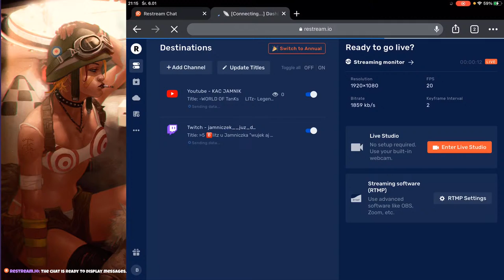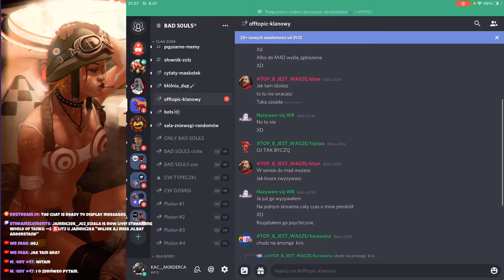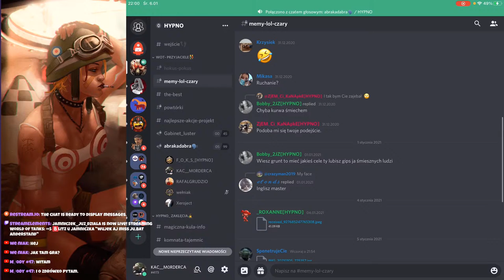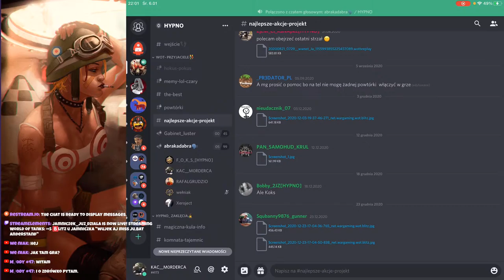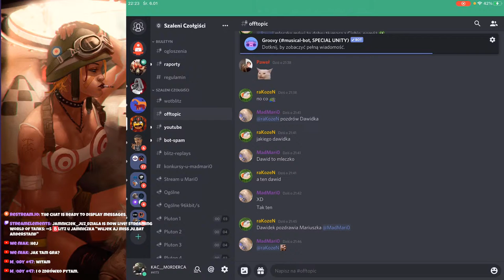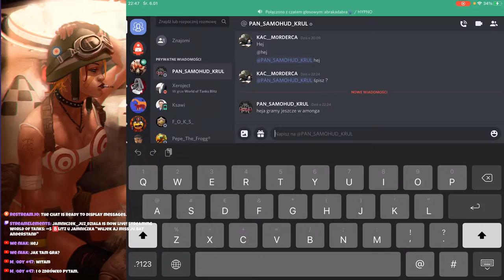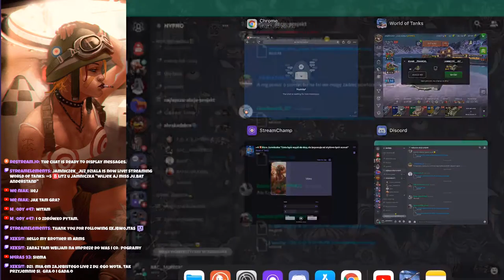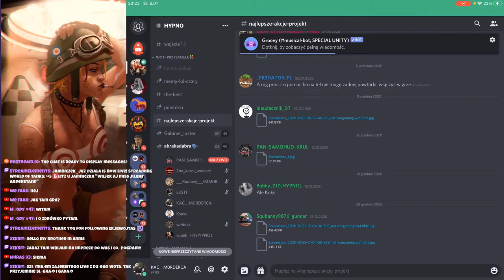»5 🅱️litz u Jamniczka "wujek aj miss ju,bat anderstand"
World of tanks blitz PVP War 7v7
iOS games
Hello I’m KAC__MORDERCA eu server player representative polish clan: SOULS from some english community  called toxic 😜
Welcome and have some fun 🎁
+18 only viewers 💜